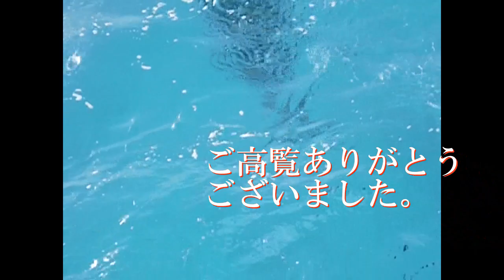アシカ・いるかしょー25-1(アップ編）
海響館のイルカとアシカ・ショウーを真上からできるだけアップで撮ってみました｡
画面がはみ出る場面もあります｡ご容赦を！！
直、掃除場面は省略して，ロープを飛び越える場面は，望遠を引いて撮りました。
ではご覧ください！